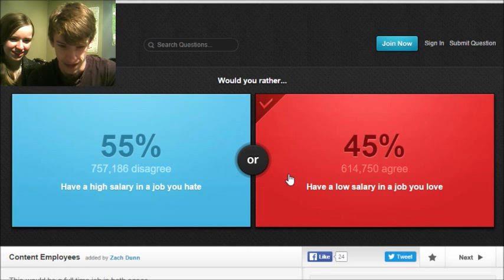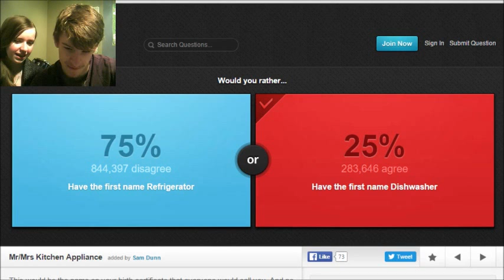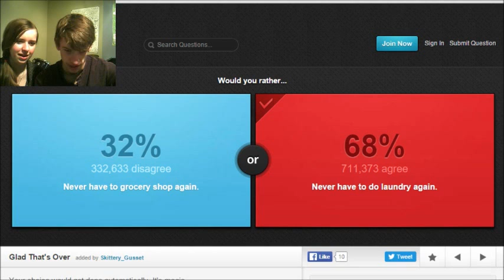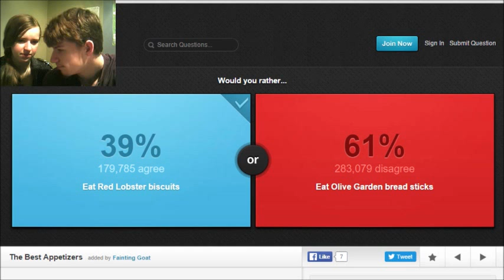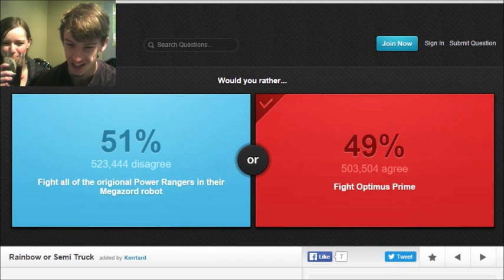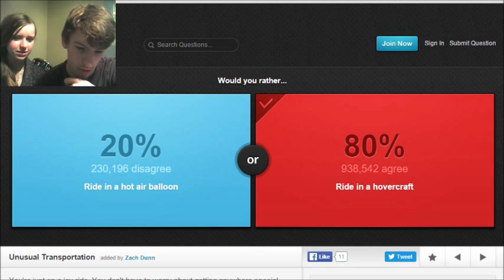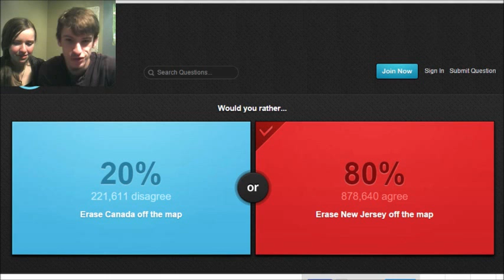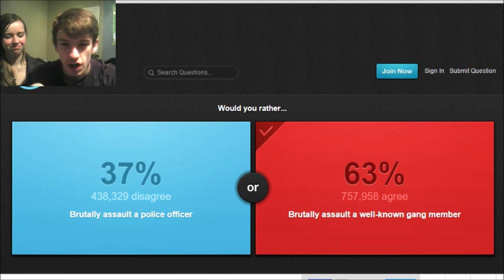youtube video #-pgTe8ntLXM